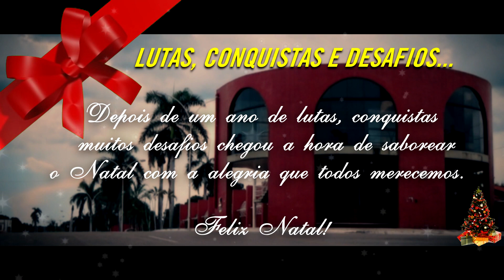FELICITAÇÕES DE NATAL e ANO NOVO - INUSITADA PRODUÇÕES (2017)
Felicitações de Natal e Ano Novo da Inusitada Produções (2017).

✅Gostou desse vídeo? Doe um PIX em qualquer valor para o realizador🤝